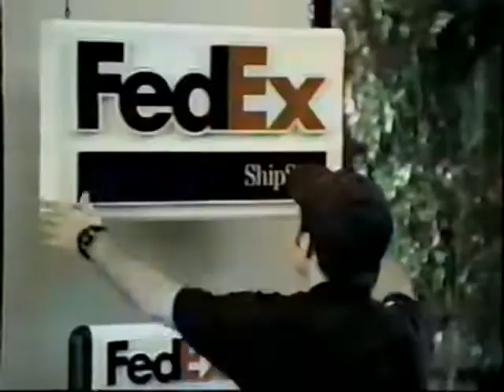Kinko's Commercial with Ryan Stiles